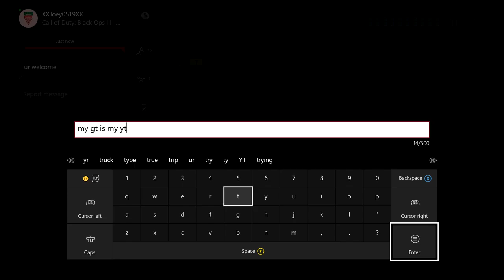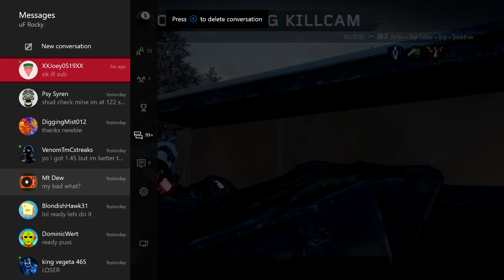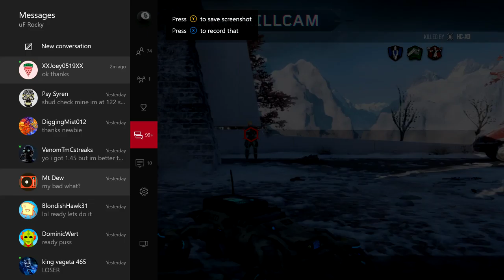BO3: Session 1 Ep 3. To Succeed. Never Quit